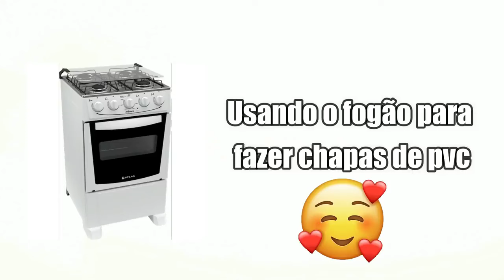Aprenda fazer chapas de pvc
Peças de rebaixo e  pontas diamantadas + Brindes  no mercado livre
Peças de rebaixo e pontas diamantadas no mercado livre